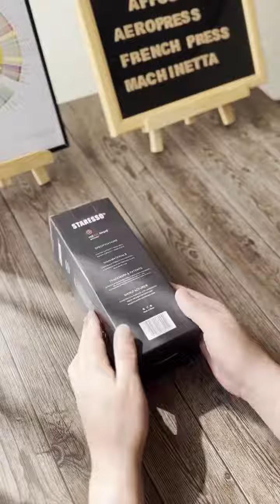Thổi hồn vào mỗi giọt cà phê với Staresso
Thổi hồn vào mỗi giọt cà phê với Staresso. Đậm đà, tinh tế và độc đáo - chất lượng cà phê tại nhà không còn là ước mơ!